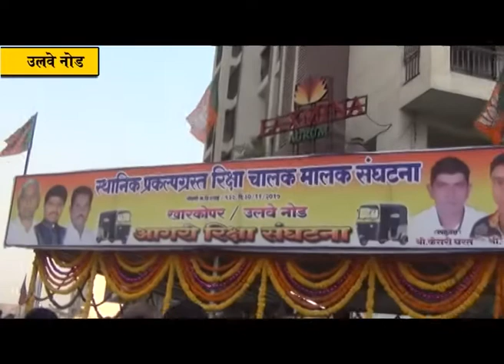खारकोपर येथे आगरी रिक्षा संघटनेच्या थांब्याचे लोकनेते रामशेठ ठाकूर यांच्याहस्ते उदघाटन